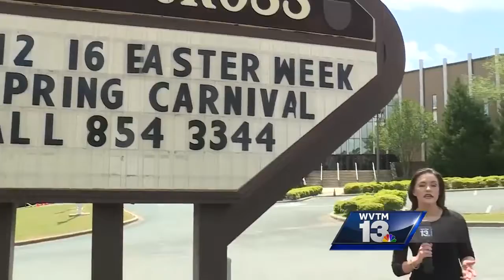Teen charged in Center Point shooting